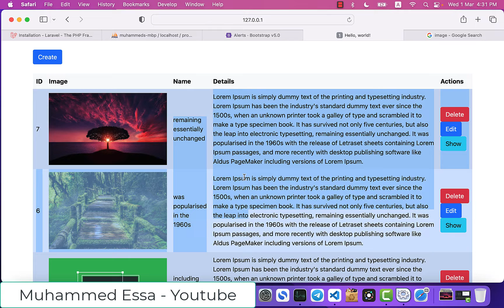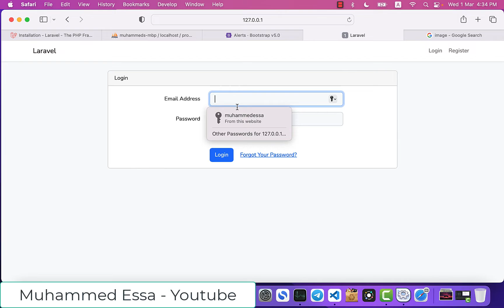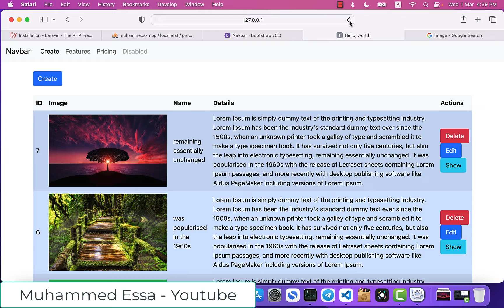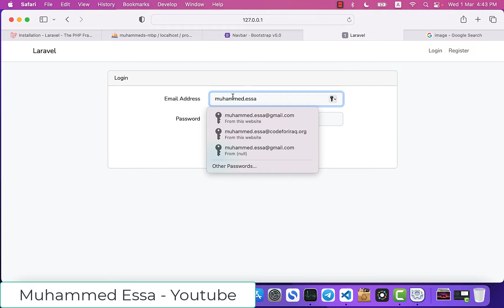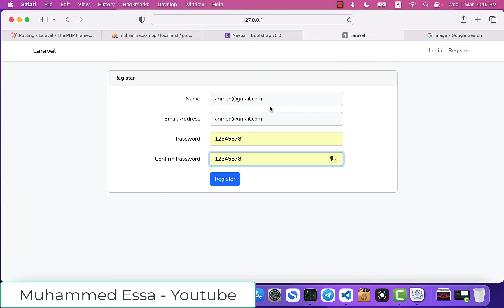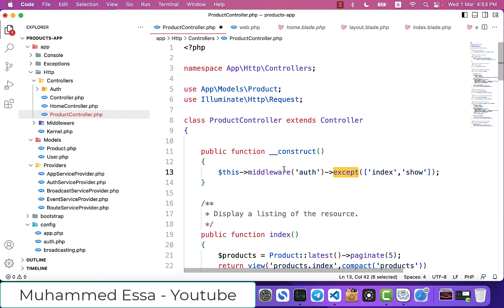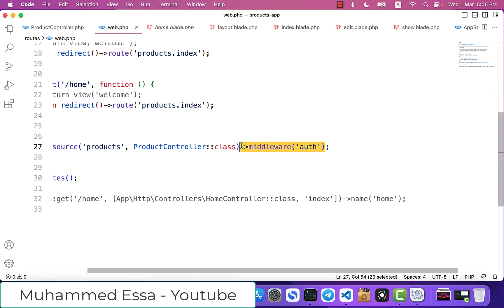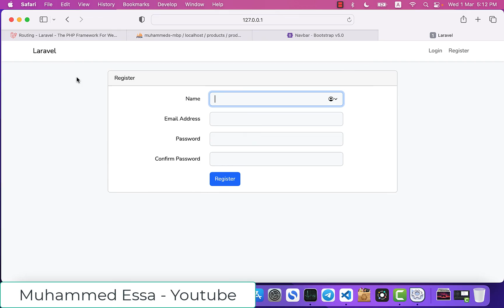11- Laravel Project - authentication authorization| Login, Register and Middleware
تم رفع المشروع على الرابط التالي